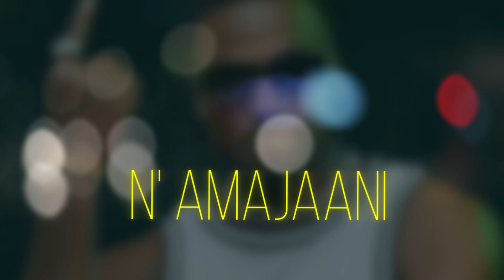Western rapper by freeboy marder(lyrics video)